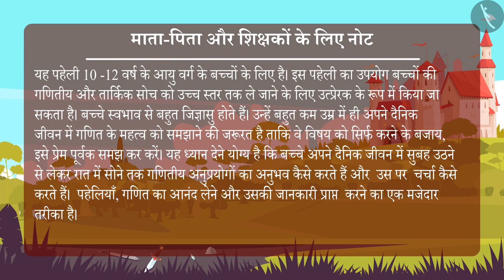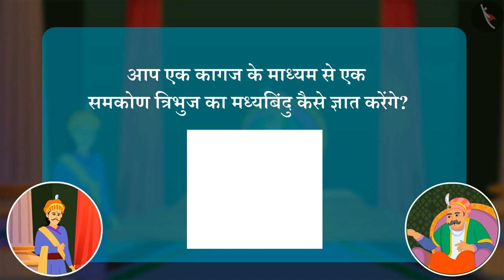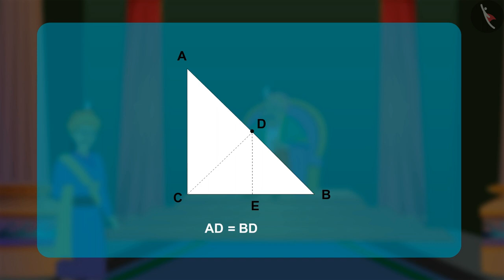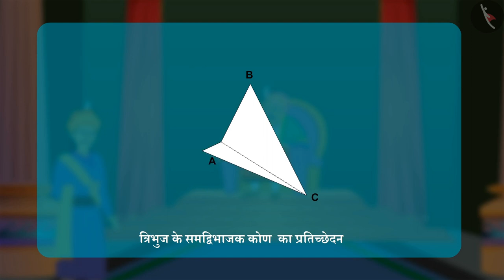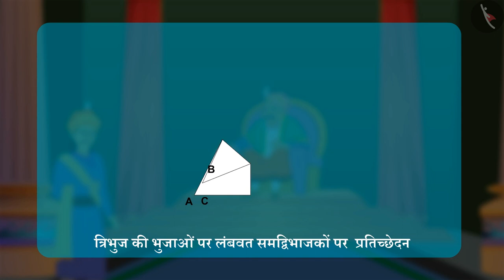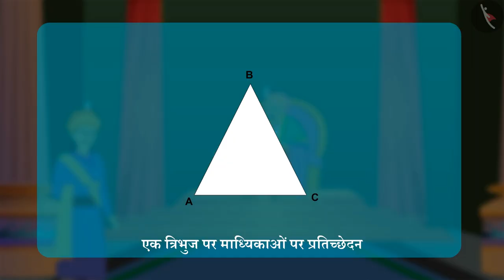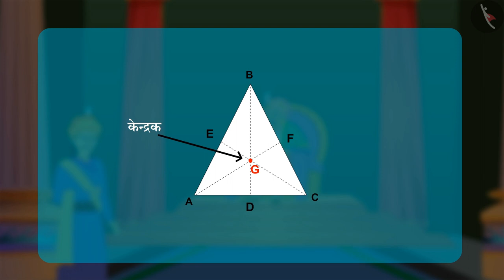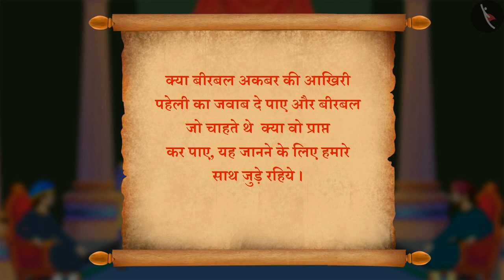कागज़ को मोड़कर त्रिभुज की जानकारी प्राप्त करना - Puzzle 3 | अकबर और बीरबल | Geometry Riddles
In this video, we explain a story  अकबर और बीरबल | ज्योमेट्री पहेलियों | Geometry Riddles | हिंदी पहेलियाँ | तीसरी पहेली | TicTacLearn